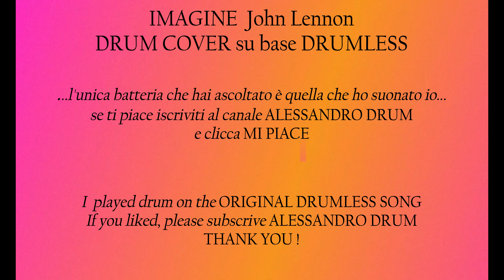IMAGINE John Lennon DRUM COVER (new version)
Drum cover (su BASE DRUMLESS) di IMAGINE di John Lennon